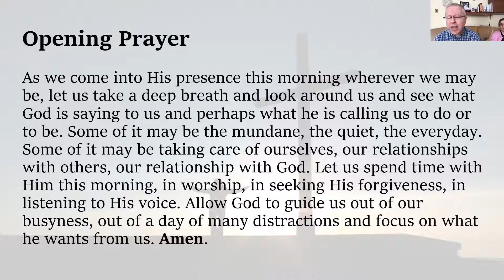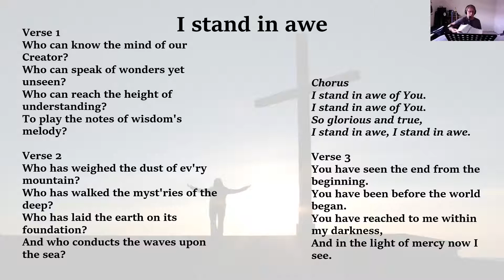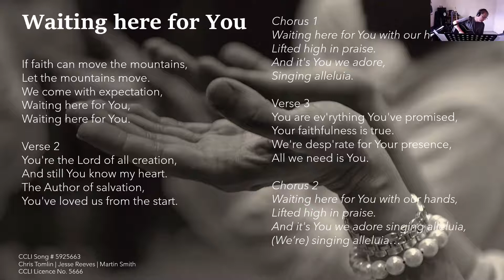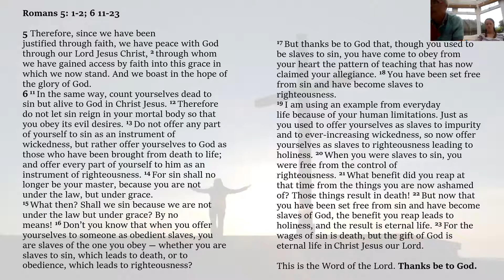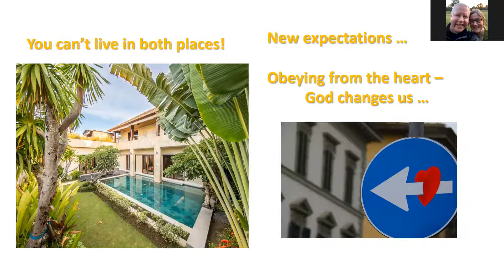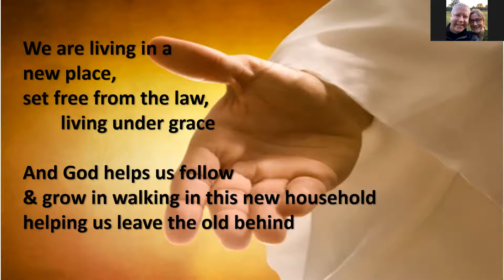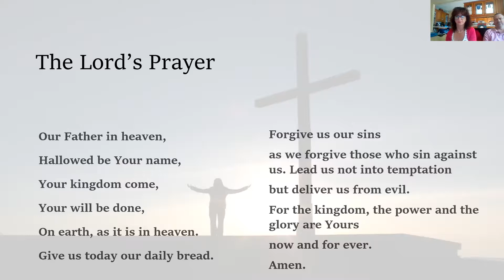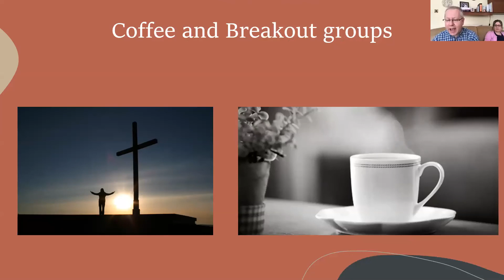St Mary's Worship Service 28th June 2020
Join us for worship with Gary Benjafield on guitar, Stephen Long leading the service and Sarah Swift bringing God's word from Galatians 6. May you know more of God's favour today.